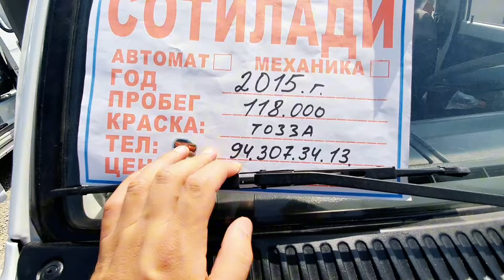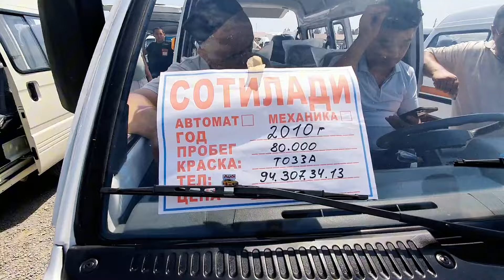BOZORDA DAMAS NARXLARI BORGAN SARI TUSHIB KETMOQDA BUNGA SABAP NIMA